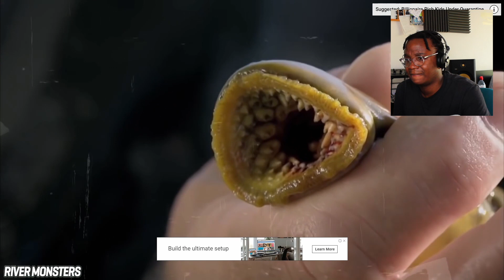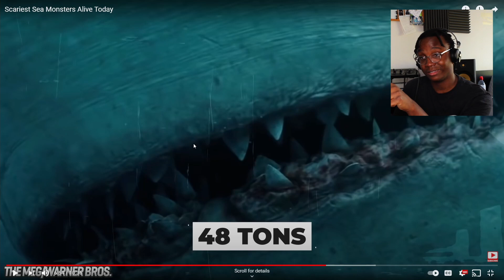World's Most TERRIFYING SEA CREATURES!!